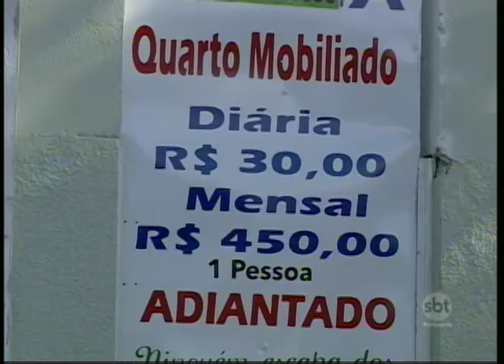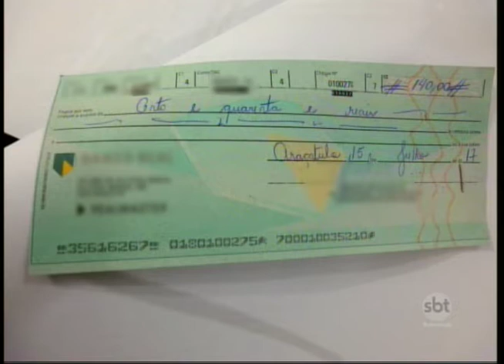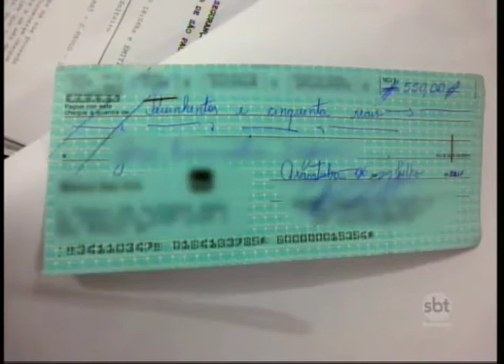Mulheres são presas após aplicarem diversos golpes em Araçatuba